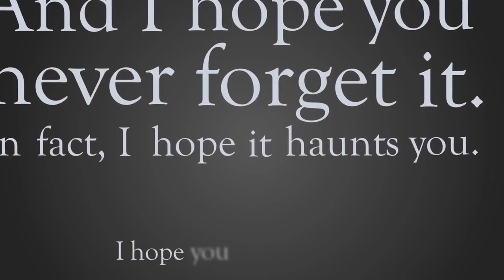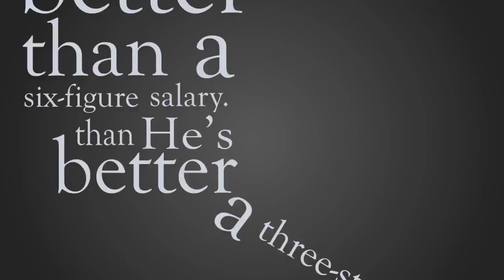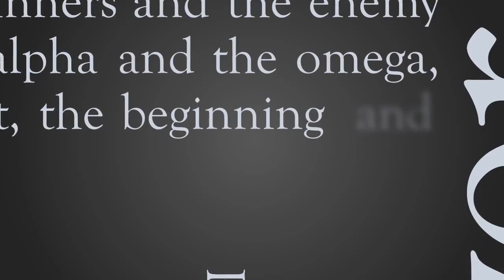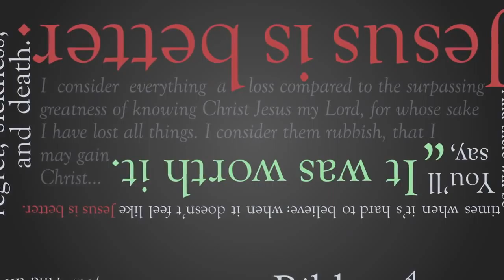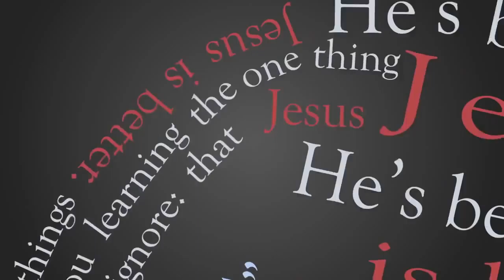Jesus is Better Caleb and Sol kinetic typography